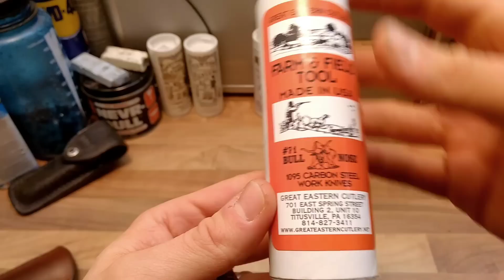Great Eastern Cutlery #71 Bullnose Sodbuster - Muslin Micarta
Ein wunderbares traditionelles Taschenmesser nach althergebrachtem Muster von Great Eastern Cutlery - Farm and Field Tool. 1095er Kohlenstoffstahl und wundervolles Micarta! Für mehr GEC schaut bei Flo und Ricci vorbei!
 toolsforgents.de